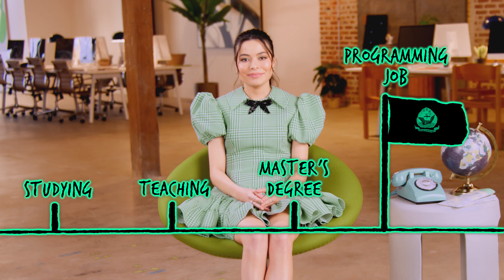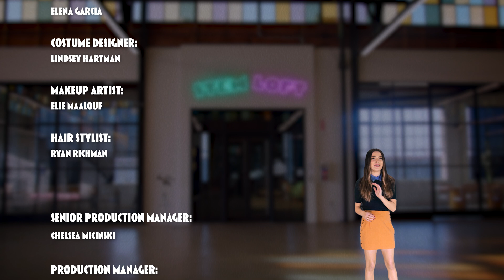The Mother of GPS, Gladys West | Miranda Cosgrove's STEM Loft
Imagine making your way through the world with paper maps instead of GPS! *GASP* We have the global positioning system thanks to the math of one STEM superstar named Gladys West. Welcome to the STEMLoft. Each week, Mission Unstoppable host MirandaCosgrove will share some of her favorite STEM facts and stem-tastic stories with you.

We were nominated for a Webby Award! Show your support for our content and vote